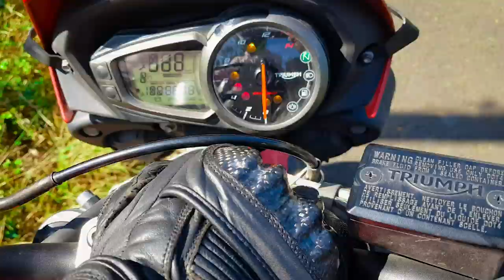Which BIKE should I BUY ?? What is Best Bike in India ??